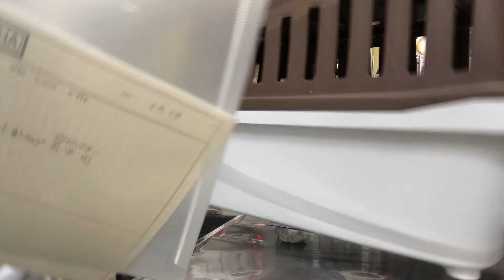②チンチラの楓ちゃんの治療